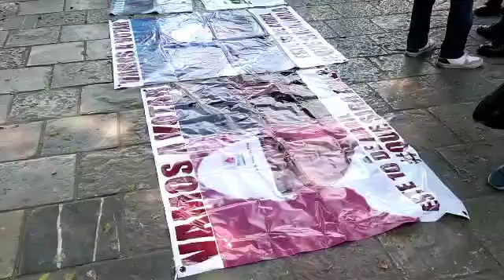Lonas y carteles forman parte de la propaganda que colocaron algunos simpatizantes en la l zócalo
Debido a las siguientes elecciones para la Consulta de Revocación de Mandato, lonas  y carteles forman parte de la propaganda que colocaron  algunos simpatizantes de André Manuel López Obrador, en el zócalo de Puebla